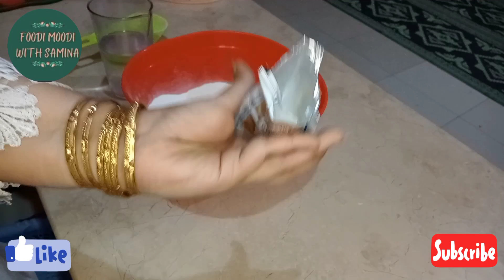10 minutes kitchen cleaning | aj kal jhoot or dhoke k elawa kch nhi milta 😌 | french bread | vlog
10 minutes kitchen cleaning | aj kal jhoot or dhoke k elawa kch nhi milta 😌 | french bread | vlog

Hello friends I am Samina faisal memon from hyderabad sindh pakistan.my channel is a platform of daily vlogging and  cooking.
I only need your support to complete my goal on my youtube channel.
I have 3 kids haris, zainab and shayan.
I hope my videos will be helpful and my vlogs will entertaining and informative